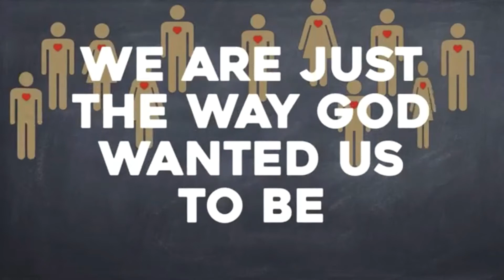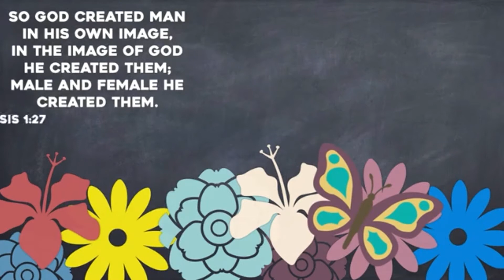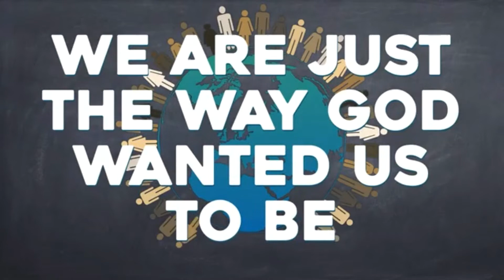Preschool Chapel Creation